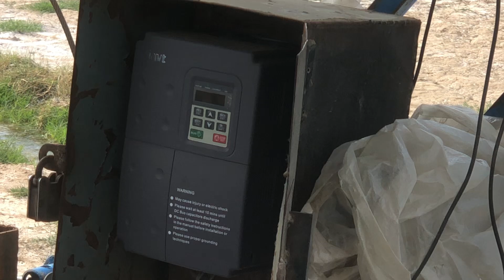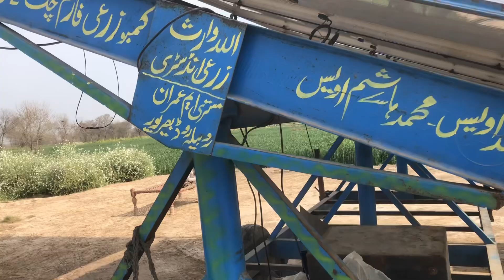Solar panal katna ho to kitna bara tubewall chal sakta ha